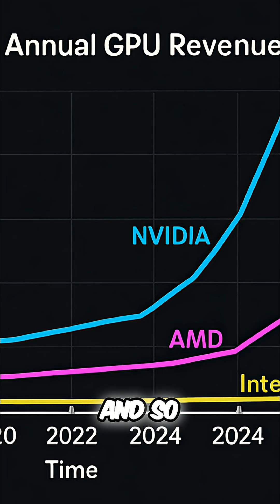GPU Overspending? AI Hardware Advice for Enterprises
GPUs are often overkill for enterprise AI, costing 3-4x more than needed. Many use GPUs when CPUs suffice, driven by hype, not actual application requirements.